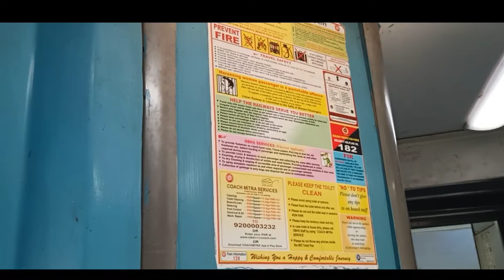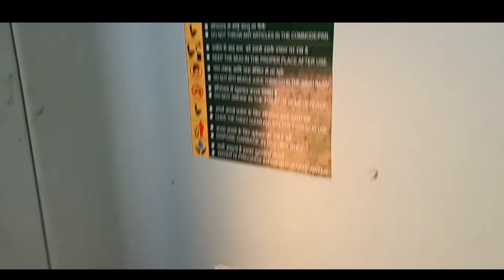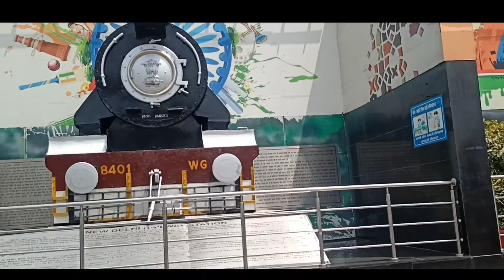How to Kishanganj to Delhi//Bihar Kishanganj to New Delhi//12523NJP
Des
How to  Bihar Kishanganj to New Delhi train Safar
Bihar Kishanganj hote hue New Delhi Tak Safar 12523 NJP NDLS experience

Kishanganj to New Delhi

delhi se kishanganj train kab chalegi# delhi to kishanganj train# kishanganj railway station kishanganj to delhi trains# bhagat ki kothi kamakhya express
mahananda express north east express# assam express new delhi - new jalpaiguri sf express udaipur city - new jalpaiguri express new delhi - dibrugarh town rajdhani express# ajmer kishanganj garib nawaz express# brahmaputra mail anand vihar terminal kamakhya express